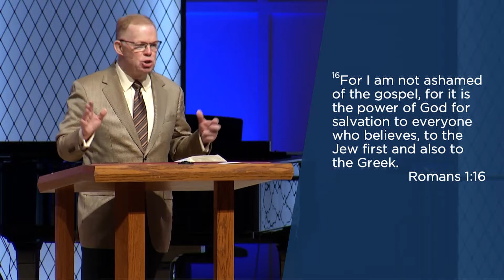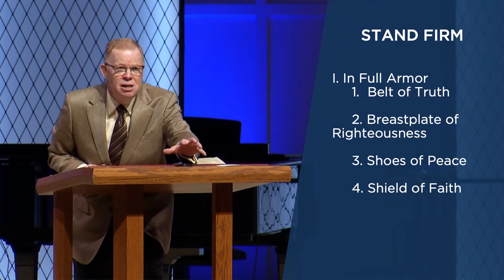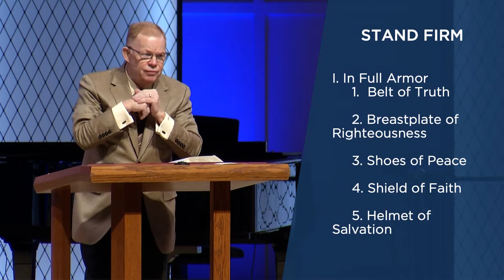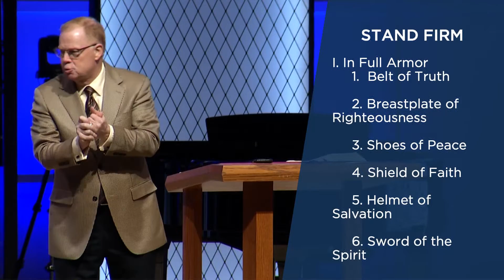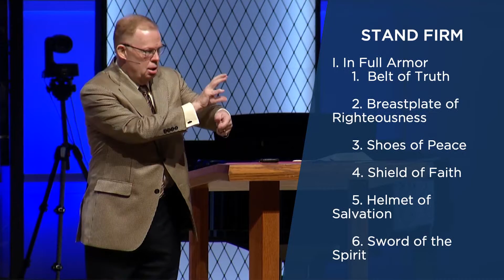Stand Firm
Message from October 25, 2020 by Dr. Ted Traylor.